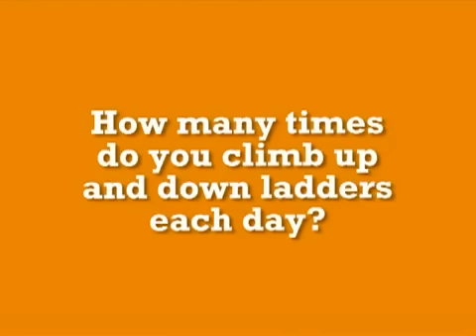Lift Vacuum Pumps, Recovery Machines and HVAC Tools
Liftworx Systems® allows technicians to easily lift and lower loads without having to climb up and down scaffolding or ladders.

Features/Benefits:

    Requires only one climb up and one climb down
    Lifts 12- 20x25x2 filter boxes
    Lifts a complete recovery set
    Reduces time on the job site by 15-30+ minutes
    Reduce workers comp costs
    Eliminate having to sending a second truck to help stage a job
    Made In America and Lifetime Warranty